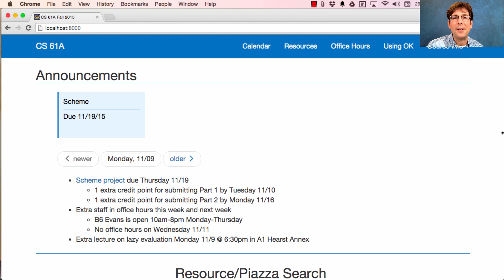61A Fall 2015 Lecture 29 Video 1